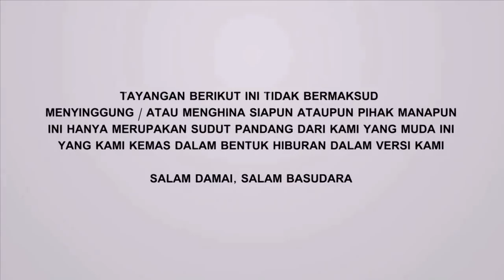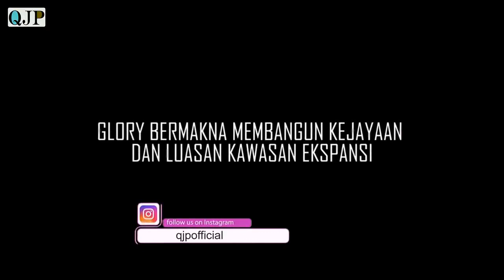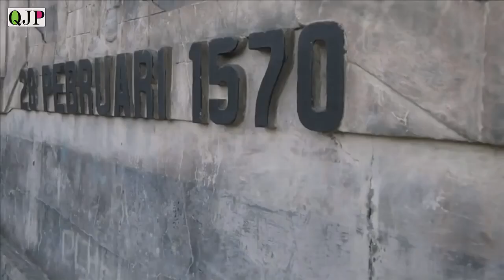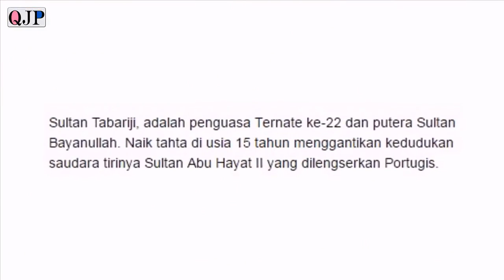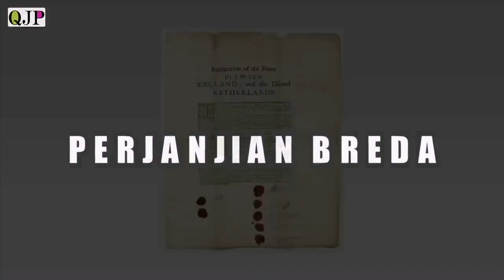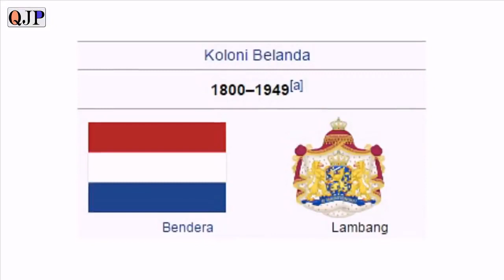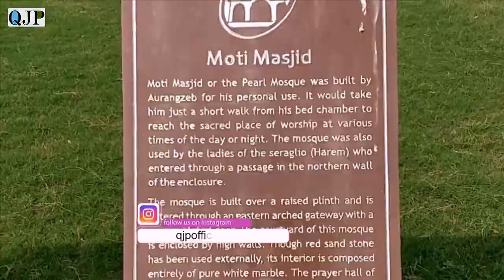7 Fakta Sejarah Antara Maluku Dan India